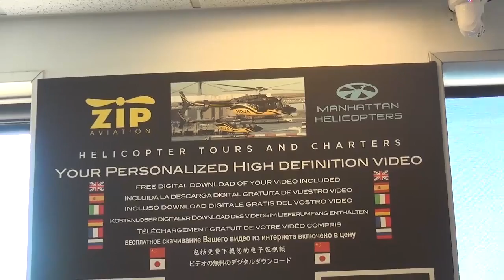06 30 16 1 REICH MH